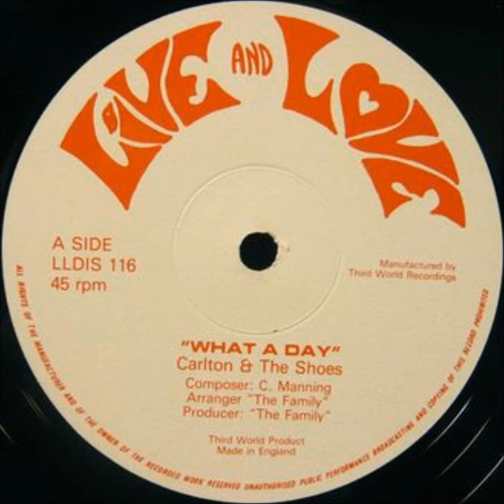Carlton & The Shoes - What A Day